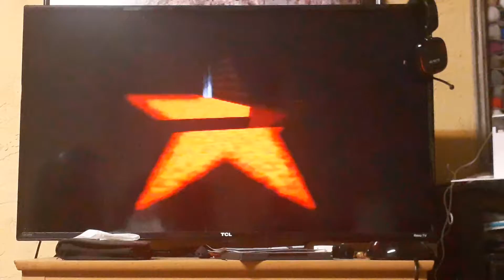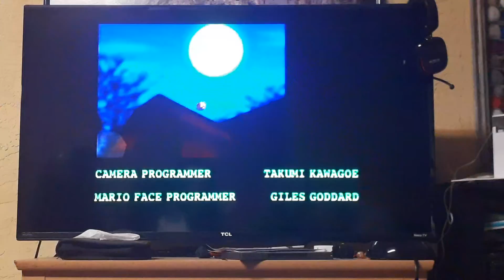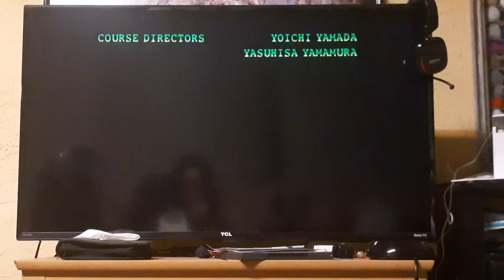Super Mario 64 16 Star Speedrun in 19:43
"Yknow that scene in Kung Fu Panda? At the end, where Master Shifu realizes that the evil guy is defeated, and he just lays down and closes his eyes? That's exactly how I feel right now."
-Cheese05, 2019 after getting the first ever 1:38:XX 120 star speedrun

This is exactly how I felt when I got the sub 20 Super Mario 64 16 star speedrun. Of course, Cheese's run was on a much greater level than mine, in popularity, impressiveness, fame, and more. Cheese went on a journey to better the game and see how optimized the game could get as a whole. However, my journey was more of a personal one to see how far I can personally go in this category. I have been striving for this sub 20 for quite a while and its finally here! Even though my achievements may not be as high as Cheese's, I can still definitely feel how he and Master Shifu felt. Oh yeah shoutouts to cheese speedrunning lol. He is the god of 120 star.

This game was the first ever game I ever decided to speedrun, back in 2017 or so. Because of this, it will always have a very special place in my heart. When I first started, I just ran to try and beat my times (hell, I still have a screenshot of one PB from 2017 that is over 37 minutes, yikes lol). But as time went on and my PBs got lower and lower, the sub 20 goal became less of a dream and more of a reality. And I've finally reached this dream.

 This game has made me laugh, it's made me cry. Hell, it's even made me punch my chair on many occasions (to the dismay of the people around me). Through all the terrible runs, weird happenings, goofiness, and of course all the heartbreaker runs, I have quit this game on many different occasions. Mostly, I quit because I was super angry at the game, or I lost the motivation to play it. But something about this category always made me come back to it. I dont know what reason that is.

That being said, I think I am going to put this category down for quite a while, but it's going to be different this time. I have been striving for this sub 20 for quite a while, and now that its here, I can finally rest happy. I am super content with where I am with this game. I mean, obviously I can improve a ton, but I finally reached this goal that has been just out of reach for so long. So I think it may be time to shake hands with Mario 64 and go my separate way, this time content with myself and the game instead of angry or upset.

Man, this game has given me so much. Good, bad, everything. Especially recently during quarantine, this game has given me both a place to escape from troubles and worries of the world, and a place to dive down deep into those dark feelings, struggling to come up from them. However, even if it may have felt like the game MADE me feel those bad feelings of sadness, anger, anxiety, etc., I believe the game has only given me a place to safely spill those emotions out that I may have bottled up inside of me. And I really love the game for that.

I know no one is reading this essay. But all in all, I hope I can get at least 1 person out there to read this and remember that no matter what, you can achieve anything you want as long as you keep on trying, stay motivated, and really WANT it. I love you all (yes, all 0 people watching the video and reading this lol) and hope you enjoyed my journey in Super Mario 64 speedrunning! Sorry for the long ass description essay lol ♡

Also because technology is stupid this is the second time I needed to write this. I'm pissed ngl lmao. Sorry if some things didnt make sense, but its prob because I needed to write this TWICE.